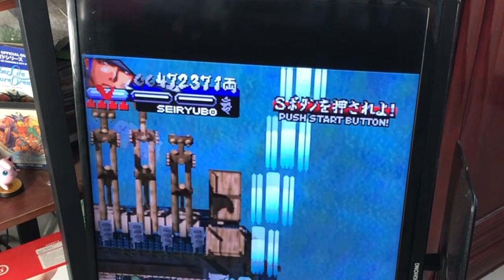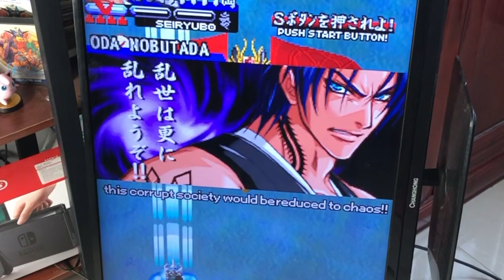Vasara Collection Switch Review - Hardcore Shmups! + Giveaway!!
Vasara Collection is coming to the Nintendo Switch, find out if these arcade classic shmups hold up well on the portable console in our in depth review. Hardcore shoot em up fans take notice!